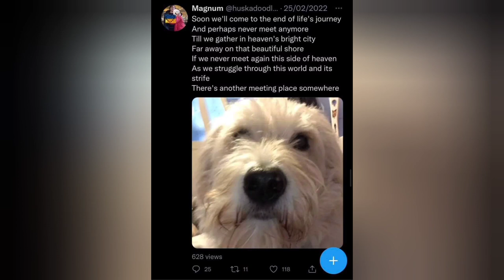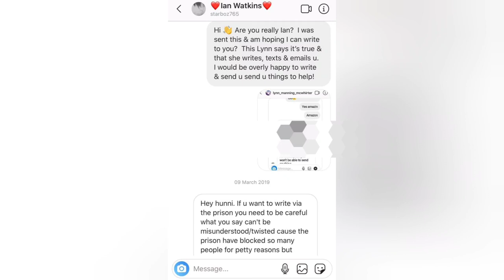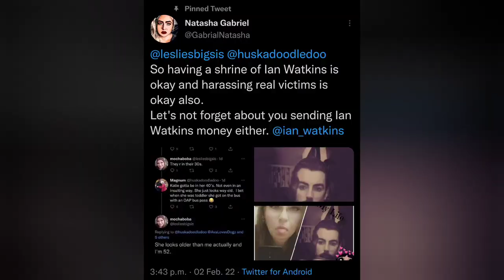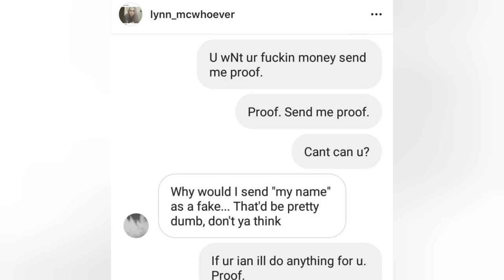Stew ugly puss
this video is for you stewie...
how special do you feel now...

music being used